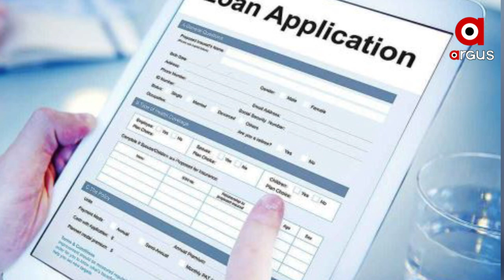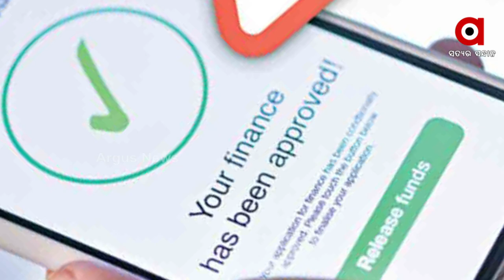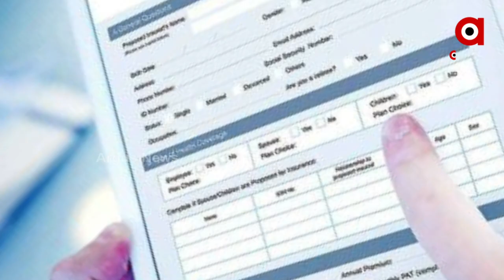Be Aware!! KOKO LOAN, a online frauding app is blackmailing the users, using their personal info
Be Aware!! KOKO LOAN, a online frauding app is blackmailing the users, using their personal information.